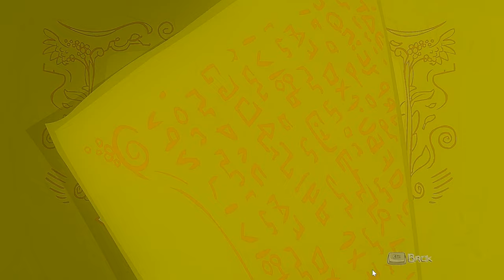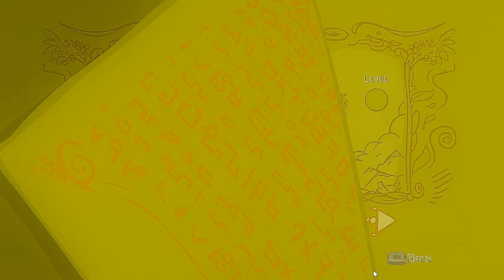"Castle Crashers" (PC) - blind playthrough (8K) - ep. 3 - chapter 1 (two levels).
Time-stamps/chapters/scenes:
0:00 Introduction
0:15 Title screen or main menu
3:28 Starting the game and choosing the character as Green Knight
3:56 Loading screen
3:58 Introduction cutscene for "Home Castle" level
4:15 Chapter 1, part 1: "Home Castle" level ("Barracks" portion)
12:58 Cutscene for "Castle Keep" level
13:11 Chapter 1, part 2: "Castle Keep" level (1)
15:55 Big barbarian is taking the first princess, and she says: "Ah! Help!" (cutscene)
16:03 Chapter 1, part 2: "Castle Keep" level (2)
21:02 Level map selection menu
22:33 Ending

The actual gameplay starts. Evil Wizard steals the crystal from the king, then I defeat Barbarians in the "Home Castle" levels, then moving on to the "Castle Keep" level, I defeat the barbarian, and view the store ("Castle Keep Store", I only bought a potion, and that's all), and then I end this chapter, the chapter 1 of this video game, unlocking the world map of this video game. I am waiting for the "Painter Boss Paradise" DLC to be released as soon as quick as possible, at the end of the 2024 or the beginning of the 2025.

I am playing this video game as Green Knight on normal mode. No commentary (100%) 8K 60 FPS very first time and blind playthrough or walkthrough.

Full/complete 100% video walkthrough/playthrough by "TheProGamer77776YT" (me), let's play/gameplay, no commentary/no comments/no talking, "detonado"/review/runthrough of the video game "Castle Crashers" (released in August 27th, 2008, ported to PC on September 26th, 2012), with all animal orbs and all weapons collected. This game is played at maximum video quality details graphics settings, with ultra texture quality, and with gore enabled. Rest of them are in comment section. "ReShade" is used and "NVIDIA FreeStyle" is not used. This video game walkthrough/playthrough is with the frame rate counter as "benchmark". I used "FRAPS", the benchmarking program. The missions - title screen or main menu. This is part 2 of this video game.

Video game: "Castle Crashers: Steam Edition" (2008, "The Behemoth"/"The Behemoth", 2012). Played on the cracked version, which is available for the PC/personal computer version. Recorded with the program called "NVIDIA ShadowPlay" (you will get 2% to 5% better performance without recording), in 1,080p (Full HD/FHD), at 60 frames per second (20 Mbps). No music and no subtitles, immersive and cinematic playthrough. Running under the "Extreme Performance" mode with "CoolerBoost" enabled.

Edited and exported with "OpenShot" in 1,152p (FHD+) 60 frames per second at 25 Mbps bitrate, then upscaled to FFmpeg tool, 8K/4,320p (Full Ultra HD/FUHD) 60 frames per second at 100 Mbps bitrate.

Search "castle crashers" on this platform. Introduction video: "Perfect 10" by Unknown Brain, Heather Sommer, and RudeLies. Ending video: Sorry, I don't know the music. "Panzoid" is used for both videos.

Game of the encylopedia - the link.

Episode 2 - title screen or main menu.

Chapter 0: Title screen or main menu.